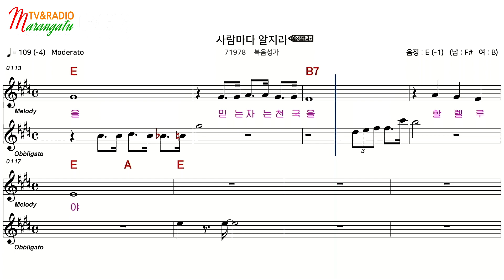[CCM 앰알/복음성가 반주] 사람마다 알지라